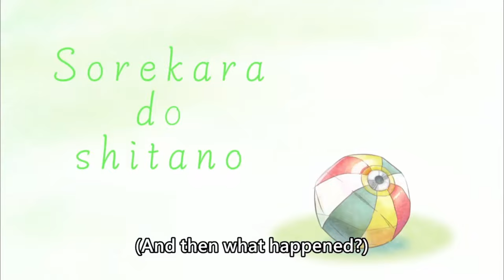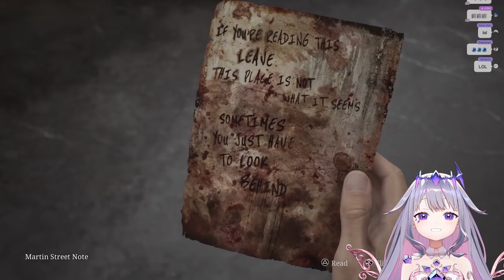[ENG SUB/Hololive] Biboo uses "VIOLENCE" as her defense mechanism when playing horror game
Credits :
BGM